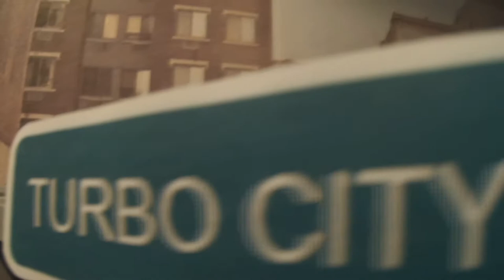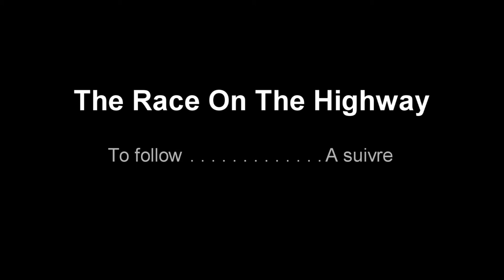The Race On The Highway - LEGO Tiny Turbos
Une course sur L'autoroute, en LEGO et en stéréo !
Bon visionnage !